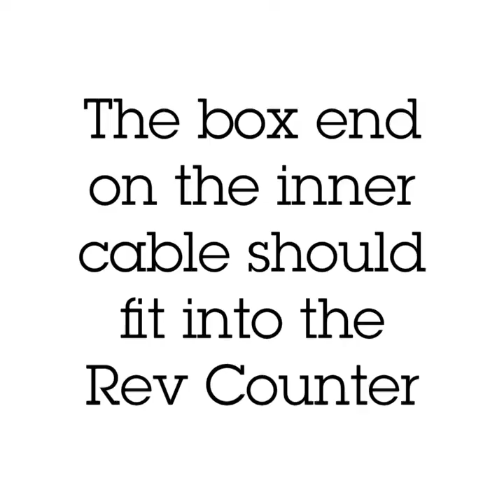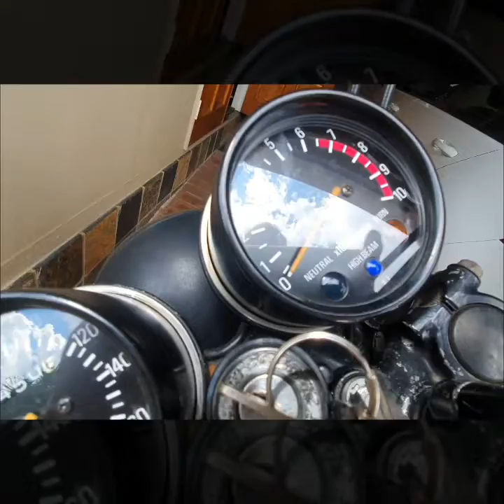Paul: XT500 expert builder - solves a cable size problem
The Problem: Square cable end too big on the rev counter cable inner. Paul has a press that he inherited from his father. 1930s technology.
It's designed to make a round cable square. Or reduce the size of an existing square cable.